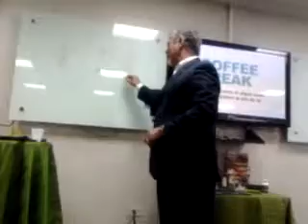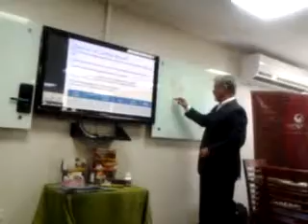ACCION MASIVA Pt.6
Por nuestro gran Lider Mentor Tomaz Rodriguez